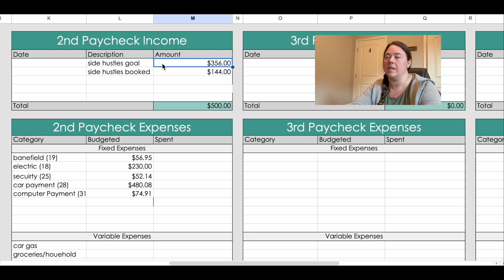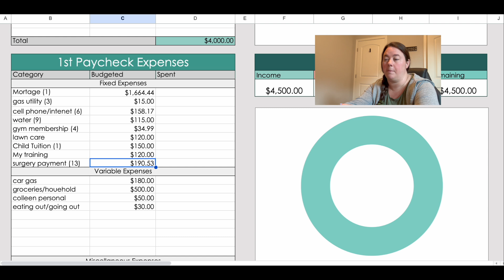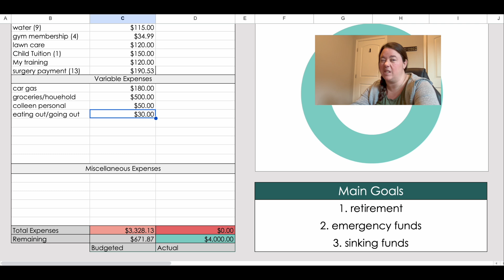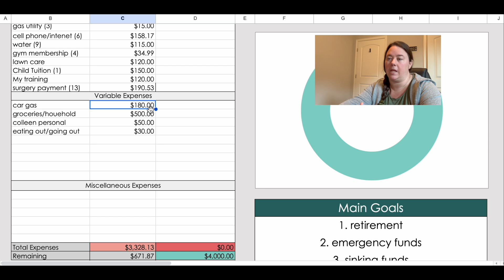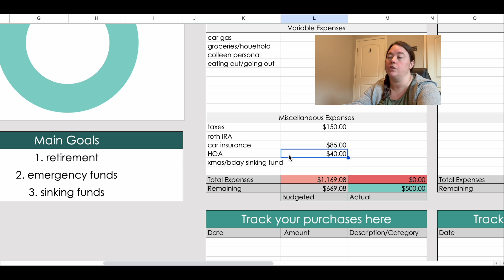AUGUST MONTHLY REST || budgeting, emergency fund & goal setting || Saving $55,000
Happy August Everyone!

We are one month into our year journey and have already made great progress.

For August we are focusing on our big financial goals and creating a cleaning/household routine to help stay on top of everything.

Current Stats:

$55,000 savings
$3,285.53/ $55,000